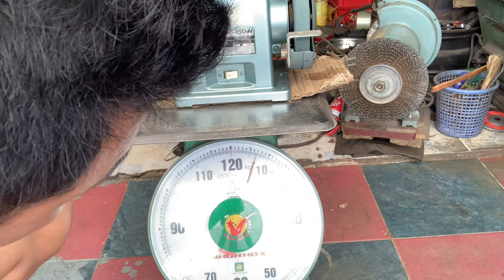Đã Bán - Máy Mài Hai Đá HITACHI (150mm)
Máy Mài Hai Đá HITACHI (150mm)
Model: NTG-150W
Điện Zin: 100V
Công Suất: 170w
Vòng Tua: 3.000/3.600 RPM
Cỡ Đá: 150mm x 16(6.4)mm x 12.7mm
Máy Nặng: 6,8 Kg
Máy đã được vệ sinh sạch sẽ và lắp 2 đá mới 100% chưa qua sử dụng.
PS: máy có bị mẻ một chút xíu ở phần đế máy được em đánh dấu trên hình ảnh,không làm ảnh hưởng đến hoạt động của máy và ngoài quan máy.
Giá: 1 triệu 4 trăm ngàn đồng (giá đã bao gồm phí vận chuyển)(Ship Cod có cọc phí vận chuyển)
Địa chỉ: 2 L-Phạm Phú Thứ-F:11-Q:Tân Bình (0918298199-nguyễn minh thảo)